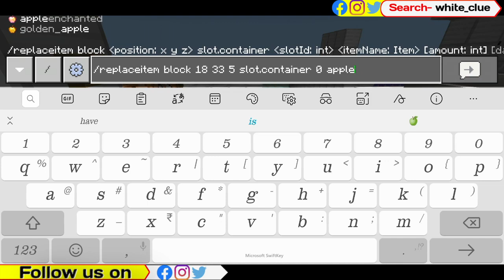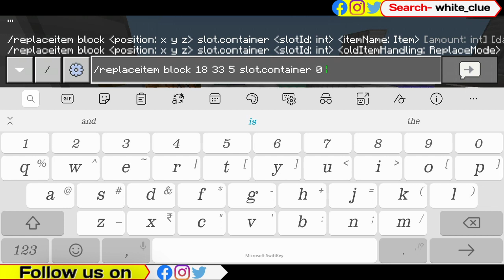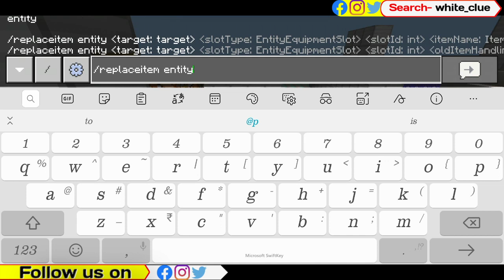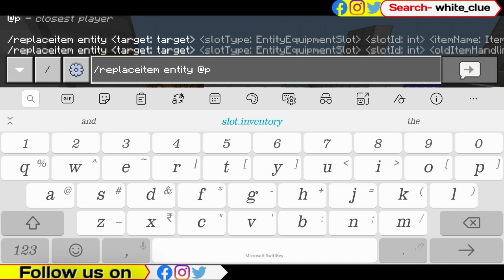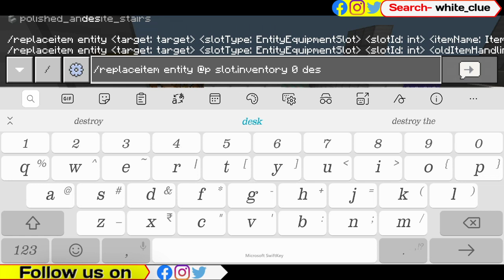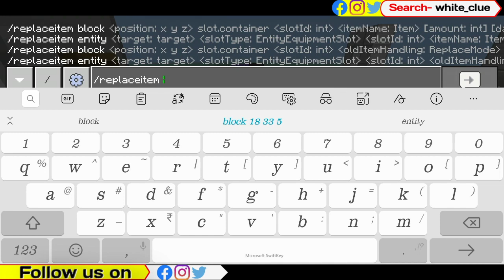Replace item | Command Block toturials | Hindi - White Clue Gaming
a daily video uploader of minecraft pe
and guys i try my best to make this video,

Some use full information
🆔Gametag= WhiteClue3639
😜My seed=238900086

Some video info
While recording= 720p, 13MBPS, 30FPS,
After editing = 720p, 5MBPS, 30FPS
Device info= Honor7x, 4/64, Kirin659